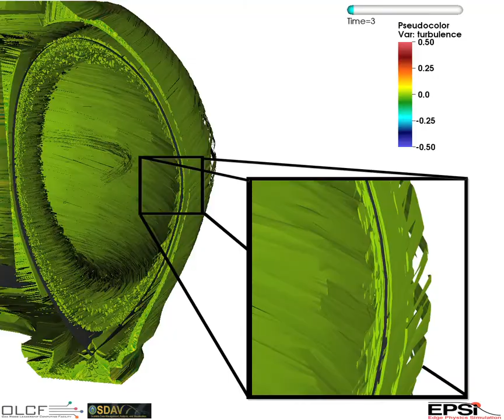XGC1 simulation of electrostatic turbulence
delta-n/n in electrostatic turbulence+neoclassical XGC1 in diverted DIII-D edge.
Simulation by S. Ku, Visualization by D. Pugmire.